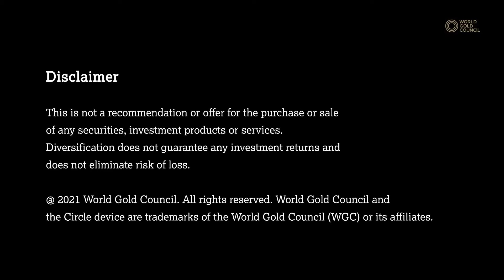Gold Demand Trends Q3 2021 - Key Highlights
Louise Street, of our Research Team, explores our latest Gold Demand Trends report.